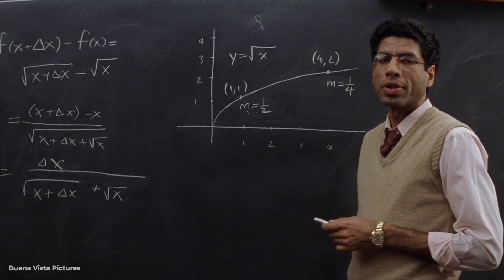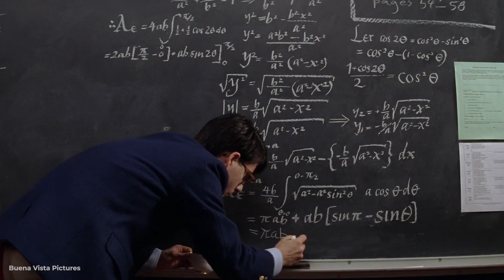Dream expert and neurosurgeon Rahul Jandial reacts to iconic dream scenes on Film & TV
Neuroscientist, neurosurgeon and dream doctor, Rahul Jandial, looks at how accurate portrayals of dreams are in popular films and TV shows. He explains how we dream, why we dream and what the content of our dreams may mean.
You can get his new book, This Is Why You Dream: What your sleeping brain reveals about your waking life,

Dreams are a source of mystery. They have changed the course of individual lives and the world, spurring business deals, inspiring art and scientific breakthroughs, triggering military invasions and mental breakdowns. Yet the source of dreams is not mysterious. They are the product of an extraordinary transformation that occurs in the brain each night when we sleep. In this pioneering book, bestselling neurosurgeon Rahul Jandial delves into the dreaming brain and shares stories from his own practice to show the astonishing impact that dreams have on our waking life. He explains how dreaming of an exam might help you score up to 20% higher, why taking a long nap could make you better at problem-solving, and even that certain dream disorders can warn you of serious diseases like Parkinson’s years ahead of other symptoms. He offers clear and compelling advice, backed by new research, to become a lucid dreamer, understand your dreaming patterns and unleash their creative power.